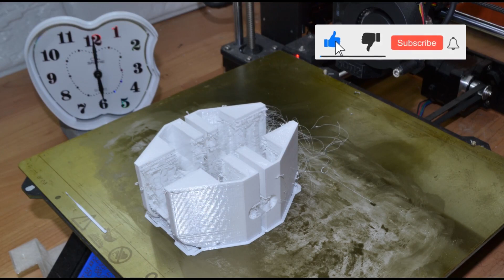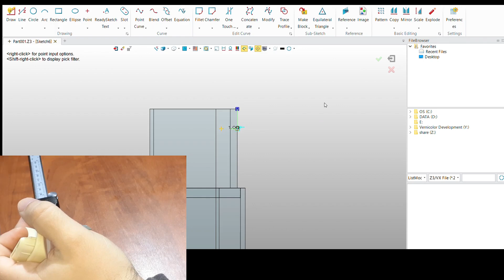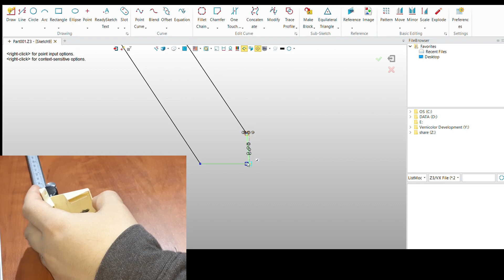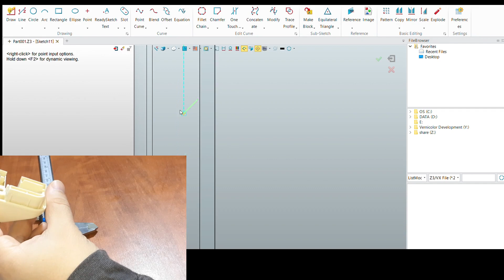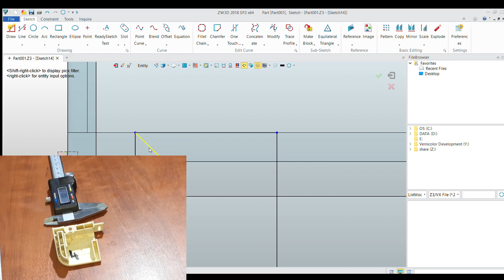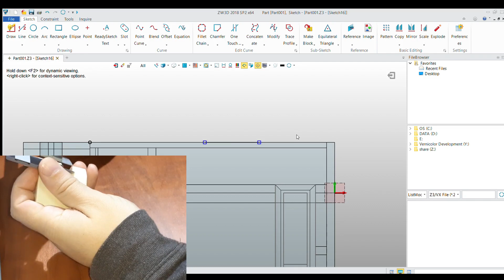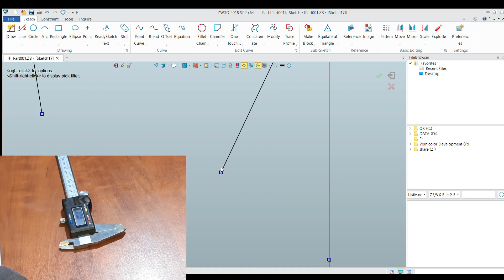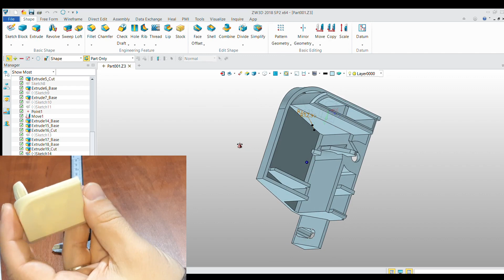Seitz Blinds Lower End Caps - copy design and 3D print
We have the Seitz Blinds end caps for caravans to copy the design and 3D print, to reverse engineer them and to replicate. Design activity done using a caliper for measurements and a CAD software named ZW3D.
Episode 2, the lower end caps.

This is not a DIY tutorial. Watch for fun, maybe discover or learn something, or maybe even get inspired. Please comment and let us know your thoughts, tell us how you would have done this.
And always remember... safety first, so always watch out for electrical and mechanical dangers, wear proper safety equipment and don't play with devices or substances that you do not understand. At the end of the day, you want to keep all your fingers intact for the next day.

Great music from:
[XimerTracks]